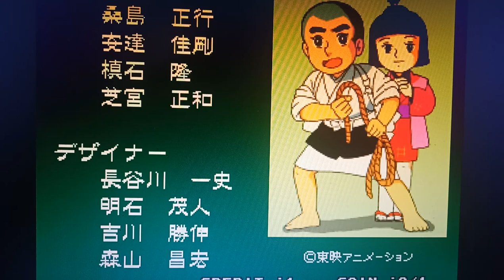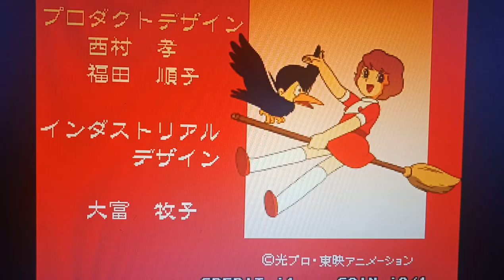Hamtaro Plush Anime Champ Final Stage Dual Play